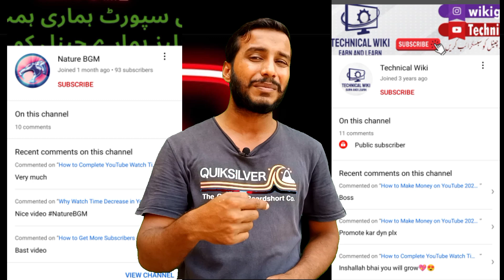How to Viral YouTube Short Video | YouTube Short Video Viral kaise kare | YouTube Short Viral Tricks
How to Viral YouTube Short Video | YouTube Short Video Viral kaise kare | YouTube Short Viral Tricks . YouTube short is the new feature on YouTube and best for YouTube channel growth fast with YouTube short because in the videos of shorts YouTube give more reach and viral video easily if you want to grow your channel with you YouTube short and also viral videos on YouTube short then this video helpful for you.